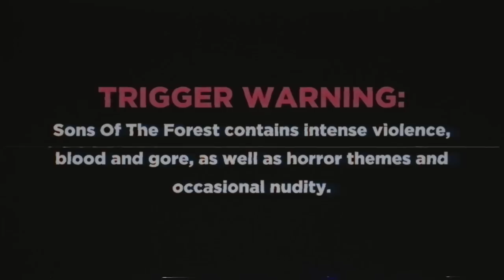SURVIVING THE FOREST (Episode 2)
▼SHOW MORE▼

My Friends ➭ @Zeniet @Tuonto @jaaychung & Albutt